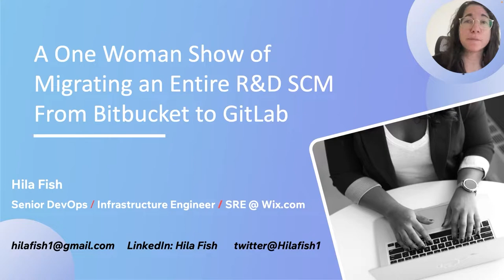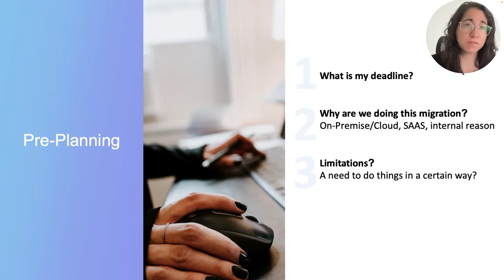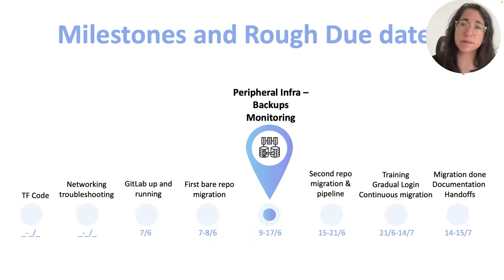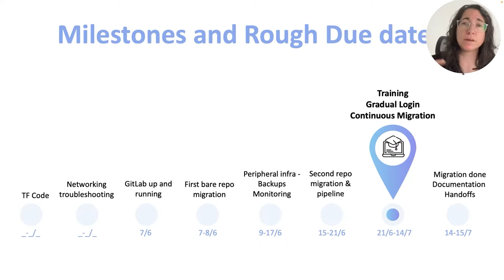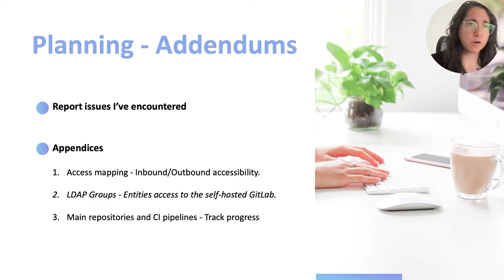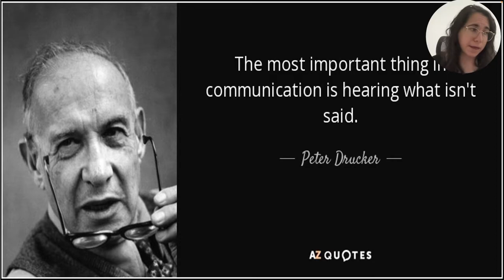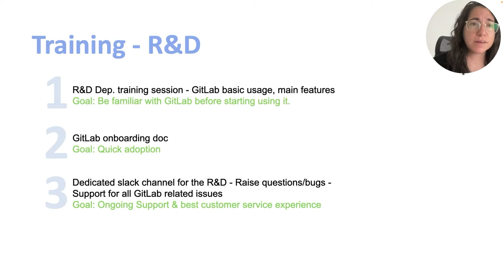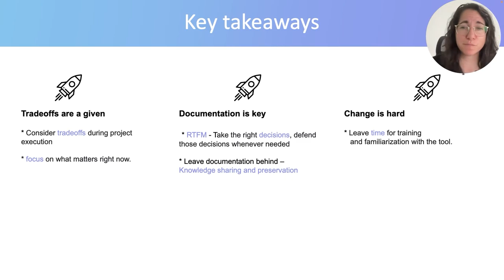A One Woman Show of Migrating an Entire R&D SCM From Bitbucket Cloud to a Self-Hosted GitLab/Hila/GC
I'll share my journey of migrating an entire R&D's codebase from BitBucket to GitLab on my own. you'll gain takeaways you could adopt for your projects!

About the speaker:

Hila Fish is a Senior DevOps Engineer at Wix. She believes the DevOps culture is what drives a company to perform in its best, and carries the vision to enhance and stabilize the business by taking care of its infrastructure.